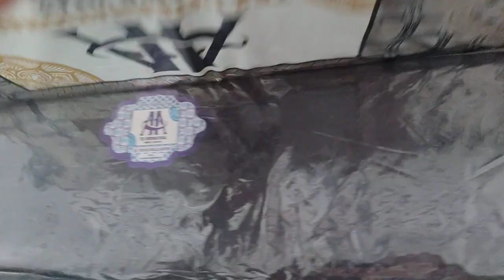mens wear chikenkari kurta with trouser available @e-unitedmart1844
Men' wear 2pc
kurta and trouser available at reasonable prices
guaranteed stuff and quality.